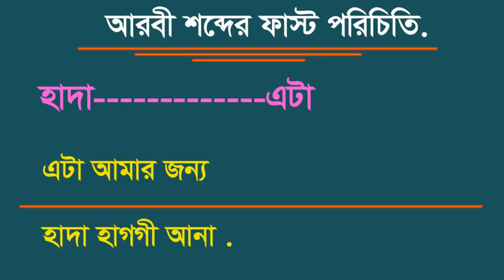সম্পূর্ণ নতুন আরবি ভাষা শিক্ষা - আরব প্রবাসের জন্য আরবি ভাষা - Arabic Language Learning Video